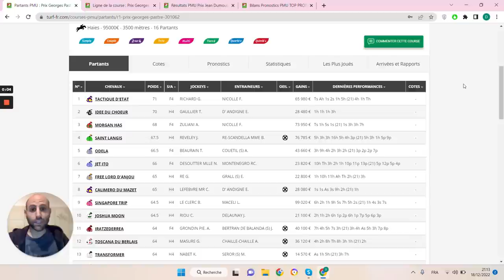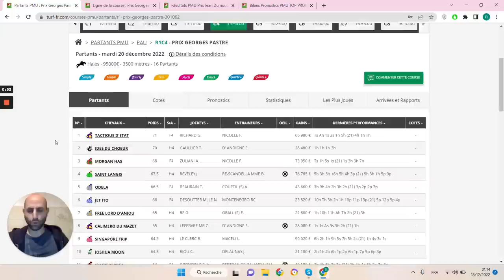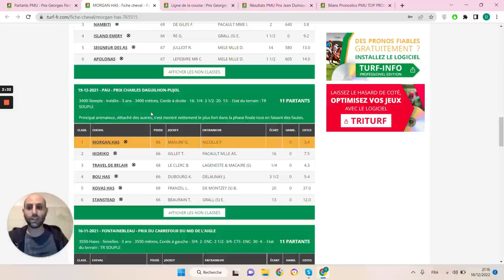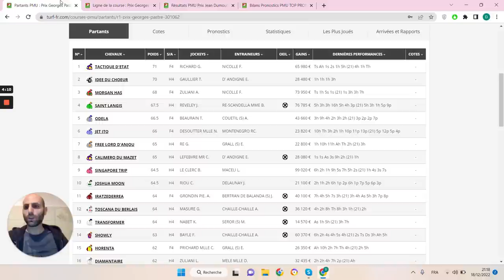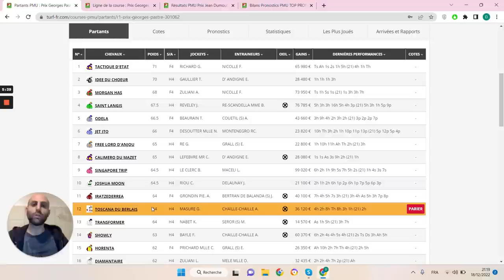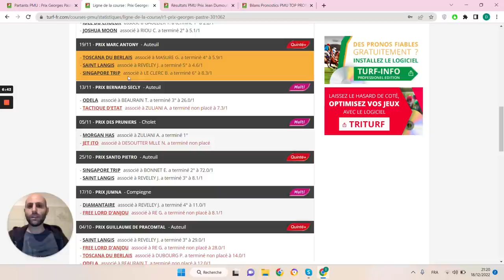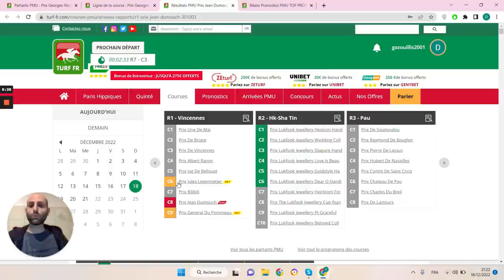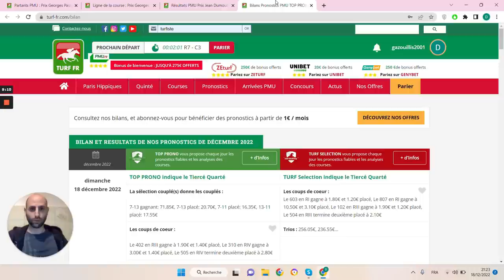PRONOSTICS PMU GRATUIT DE LA MINUTE QUINTE+ DU JOUR MARDI 20 DÉCEMBRE 2022 #301062